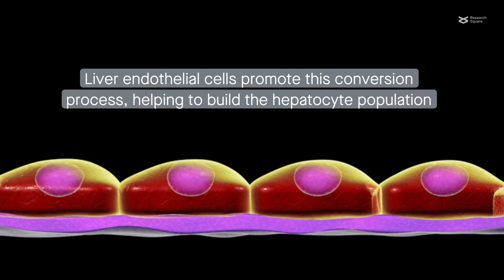Cellular crosstalk during liver regeneration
Shu et al. “Cellular crosstalk during liver regeneration: Unity in diversity.” Cell Communication and Signaling (2022)